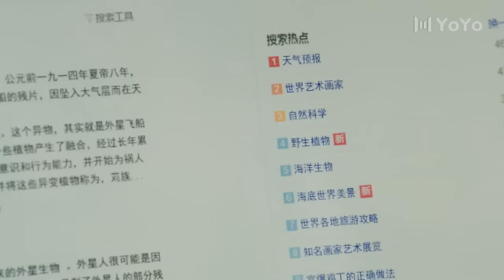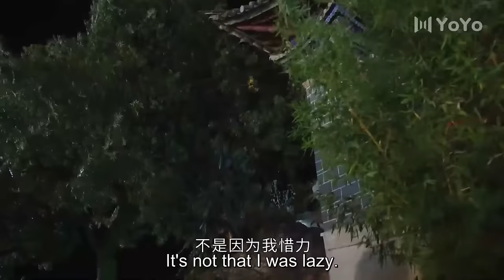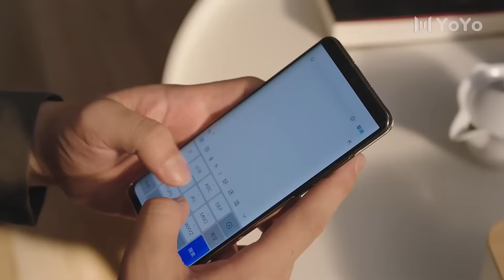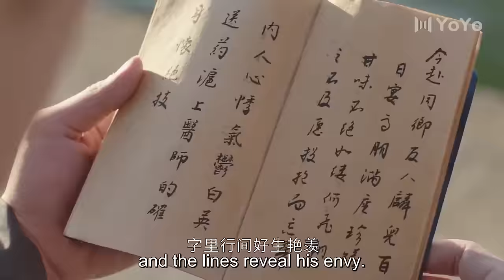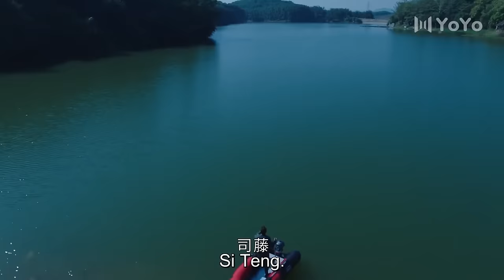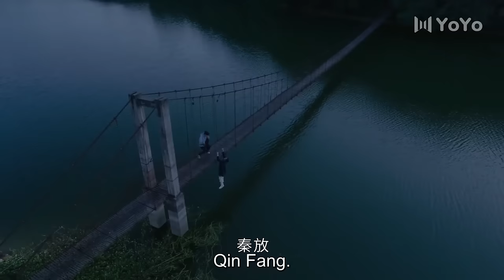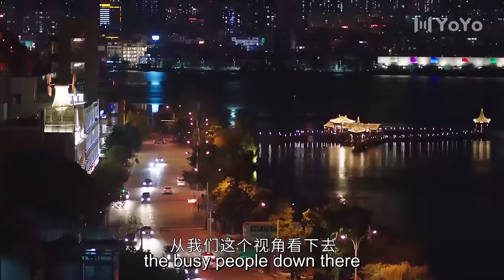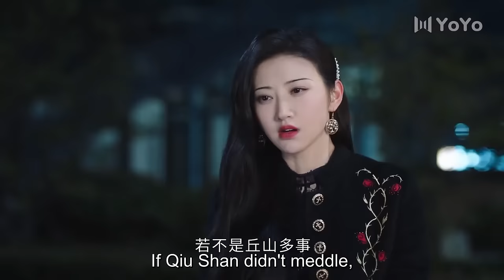【Full Movie Version】帅哥爱上复活后的司藤女王，他万万没想到她竟是自己的太奶奶 🥰 中国电视剧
ST-DSJ